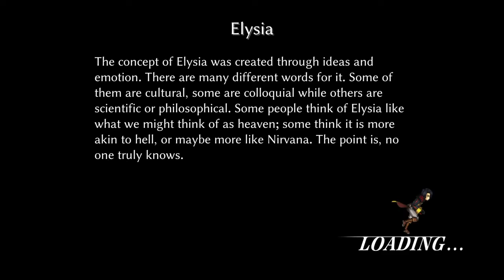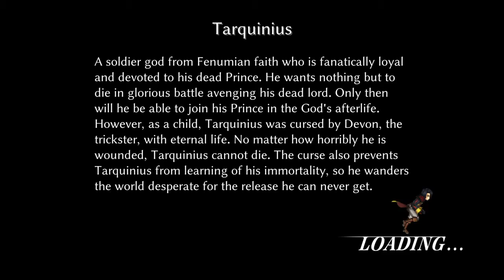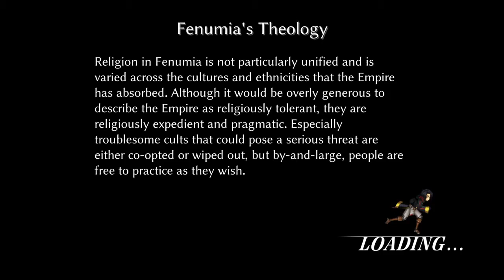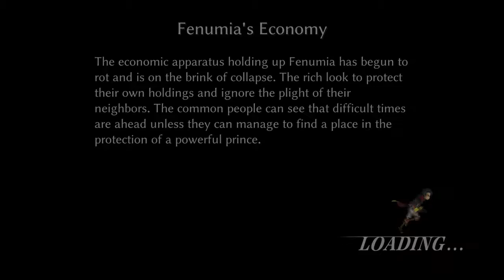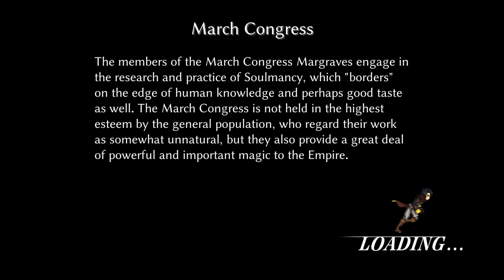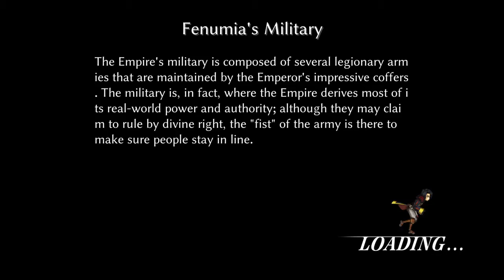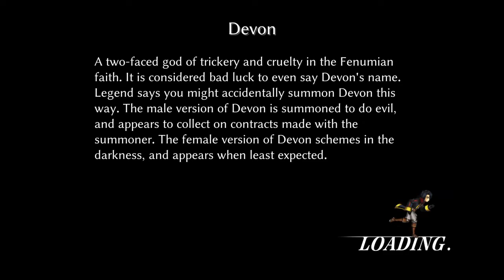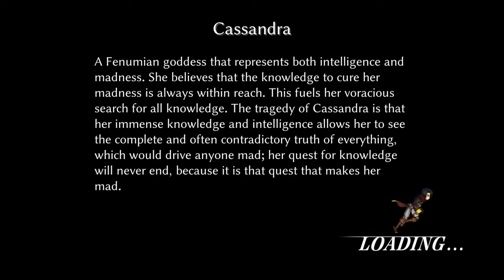[NewRetro] FALLEN LEGION [Ps4] Mazzate Fantasy stile Valkyrie Profile e Indivisible (YYT 2018)